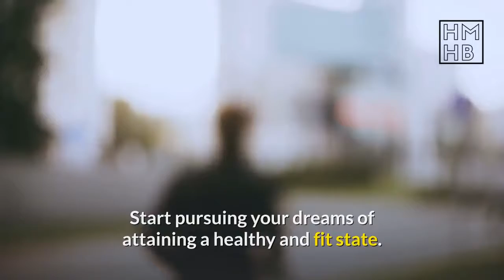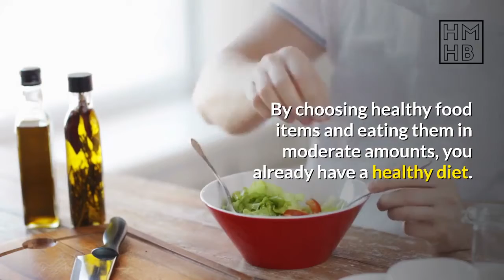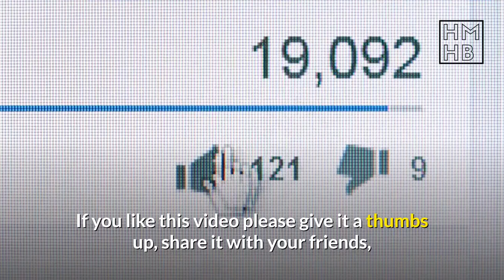How to set your goals to health, fitness and diet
Starting out on any project is hard. Almost every individual is like that; it is always hard, to begin with, a certain activity. Ever wonder why it's always like this when starting out?

While it may be hard for certain individuals, for some it's really easy to start something new, but the problem is they can't finish it. It is a well-known fact that many individuals are able to start a certain activity but as they go along with it, they often find themselves taking a different course. Some say that it is a basic nature of humans and that they often put off what they can do today for tomorrow. The fact is this is also true with health, fitness, and diet.

If by nature humans are like that, then prove to them that they are wrong. Start pursuing your dreams of attaining a healthy and fit state. You have to do your best to pursue any activity that you began and make sure that you stay on track. When it comes to your health, fitness, and diet regimen, you shouldn’t settle for anything less.

The best way is to set your intended goals. Be certain that your goals are realizable, attainable, and realistic. Don’t go for unrealistic ones because you won't get anywhere and it's far too out of reach. Identify your health, fitness, and diet needs, and after doing so, set your goals right away.  Try to make goals only for yourself, especially if you're just starting out with this kind of activity.

Some people want to get in the best shape, all muscular and strong; but in order to succeed; you must have the right drive. Get the motivation you need. Tell your family and friends that you're finally starting to live a healthy and fit life, and that includes having a healthy diet. If they find out that you're doing a really tough job, then they will always make it a point to encourage you and boost your energy level.

When you say diet, it doesn’t necessarily mean that you have to skip meals or eat very little. By choosing healthy food items and eating them in moderate amounts, you already have a healthy diet. If you're obese, you're more prone to certain health problems that can give you a lot of headaches in the long run; but that doesn’t leave you with the option of getting too skinny. You're bound to suffer from certain health illnesses too. The secret is to just stay in shape, all healthy and fit.

It seems that health, fitness, and diet are all intertwined. If one of the three is absent, you can't achieve your goal. Good fitness exercises and a healthy diet are two important things that you should consider.

If you have no idea what fitness exercises are, then do a little research in the library or on the Internet. You can get a list of fitness exercises that suits you best, and how to properly perform them. Another thing, you can get copies of healthy recipes in case you're not used to eating a healthy diet.

The materials and the information contained on the Healthy Body Healthy Mind channel are provided for general and educational purposes only and do not constitute any legal, medical, or other professional advice on any subject matter. These statements have not been evaluated by the FDA and are not intended to diagnose, treat, or cure any disease. Always seek the advice of your physician or other qualified health providers prior to starting any new diet or treatment and with any questions you may have regarding a medical condition. If you have or suspect that you have a medical problem, promptly contact your health care provider.